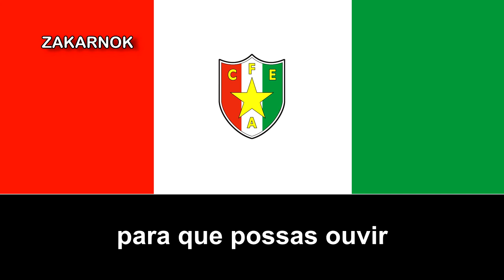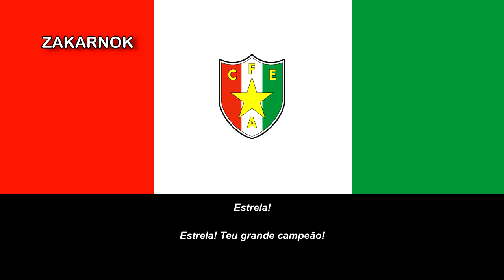Himno del CF Estrela da Amadora (Hino do Estrela da Amadora)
El CF Estrela da Amadora es un equipo de fútbol de Portugal que juega en la Liga de Honra, la segunda división nacional.

El club fue fundado en 1932 pero refundado en 2011 debido a sus problemas económicos y 2020 por la fusión con el Club Sintra Football.